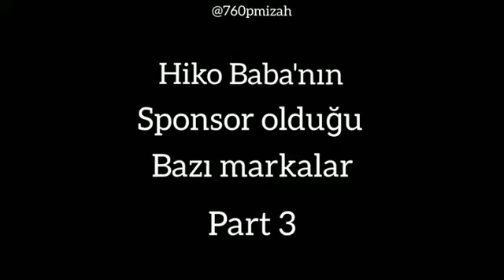Hiko Baba'nın Sponsor Olduğu Bazı Markalar Part 3